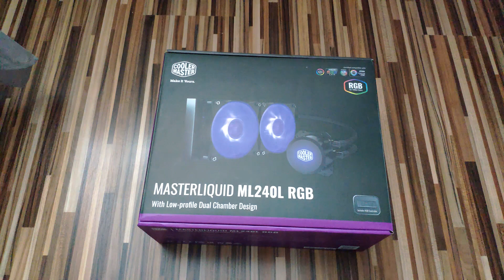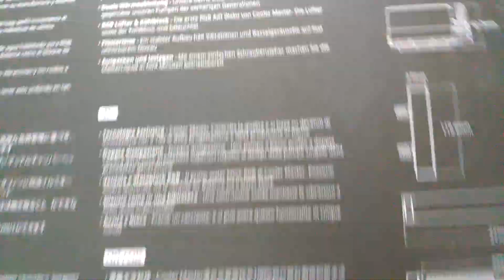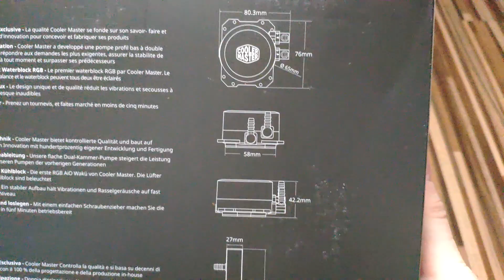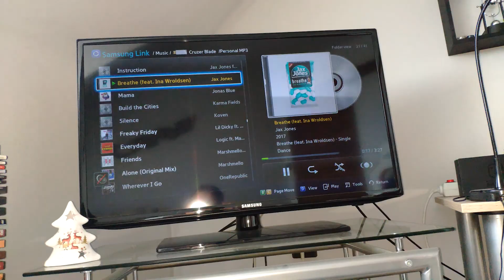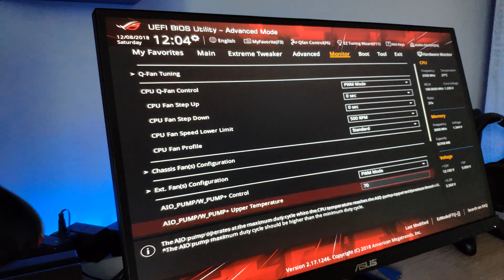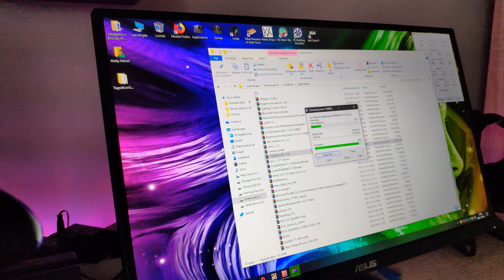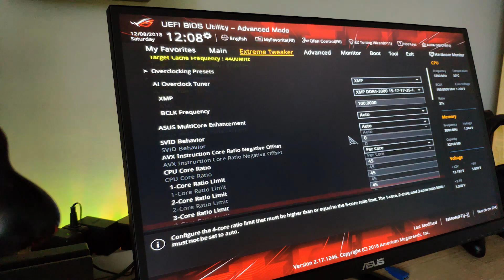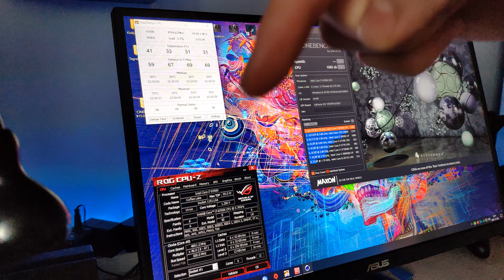Cooler MasterLiquid ML240L RGB kicsomagolás, gyorsteszt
Cooler MasterLiquid ML240L RGB vízhűtés kicsomagolás, gyorsteszt